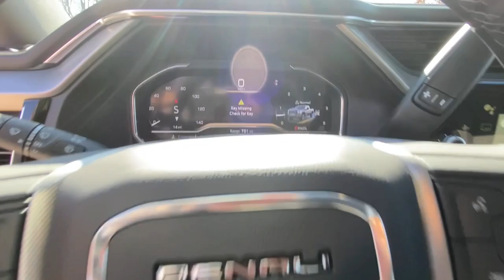2024 GMC Sierra_2500HD Denali 4WD Crew Cab 159 MO Kansas City, Tiffani Springs, Platte City, G...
New 2024 GMC Sierra_2500HD Denali 4WD Crew Cab 159  available at Reed Buick GMC located in 9550 NW Prairie View Rd, Kansas City, MO, 64513. Servicing the Denison, Durant, Sherman, Bonham, Gainesville area.